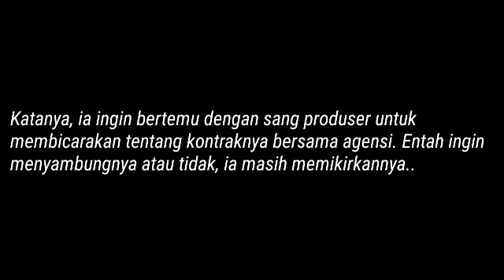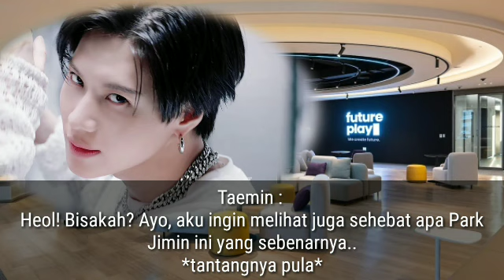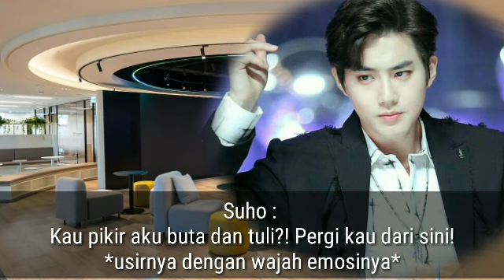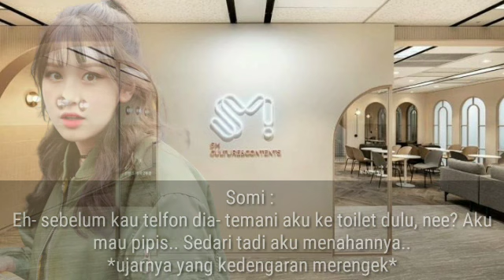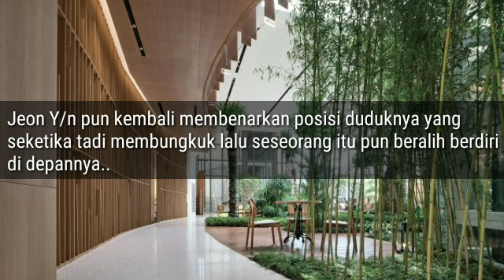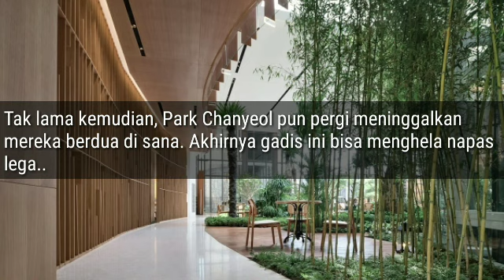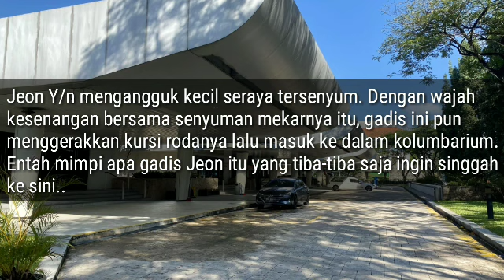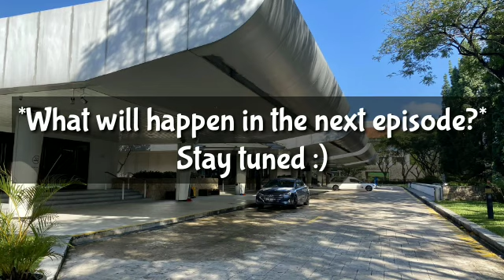FF BTS Park Jimin •UNFAITHFUL• Eps 31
Happy reading 😊